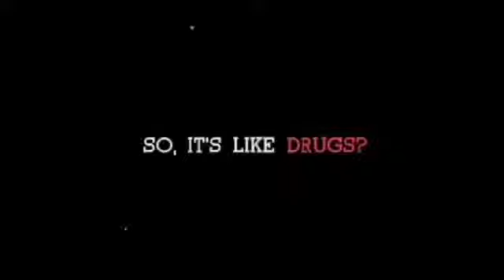Pakistan zindabad 🇵🇰🇵🇰⚔️💪, pak afwaj status